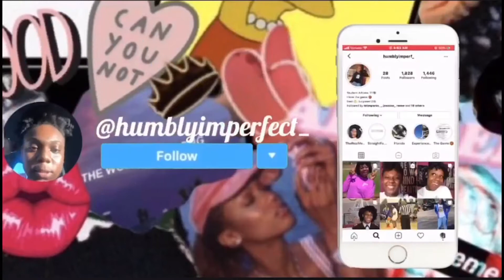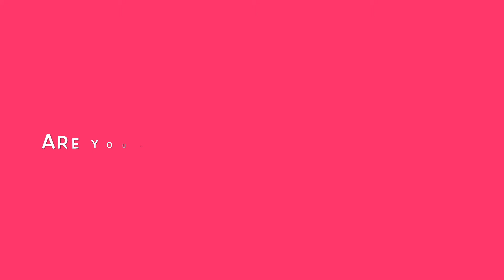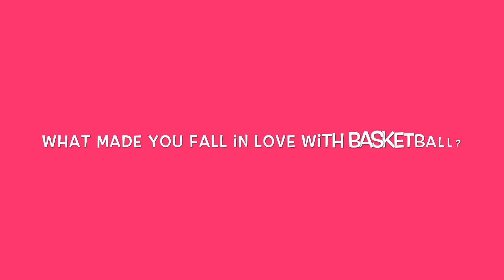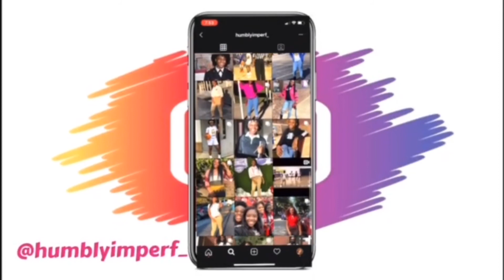Quarantine Q&A💕| Get To Know Me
Hey LuTubers! Want to know a little about me? Well you  clicked the right video.🕺🏽 I hope you all ENJOY. Thank you guys for watching. See you lataaaaaaa!✌🏽love you guys.